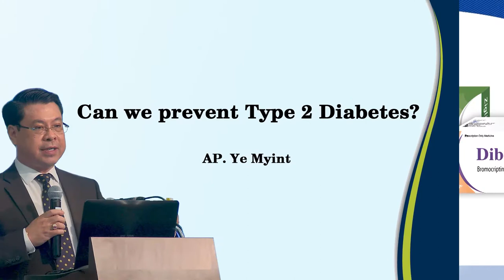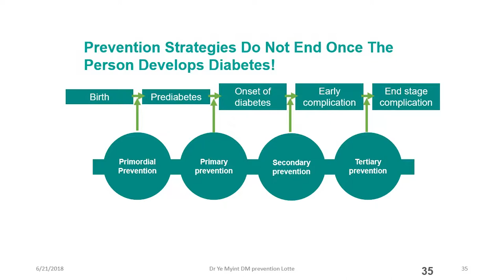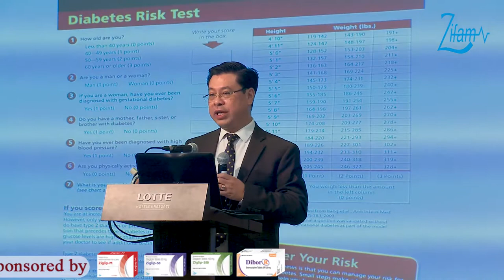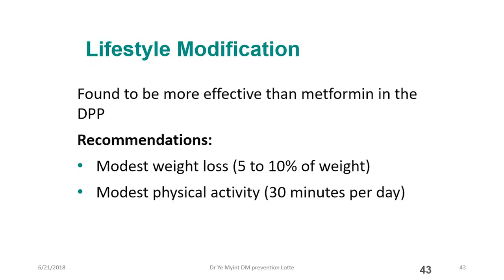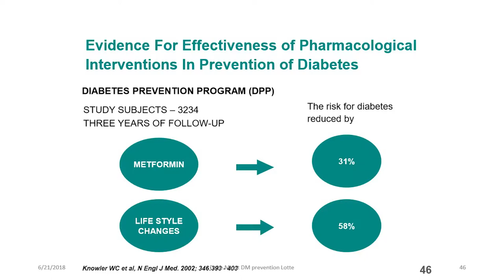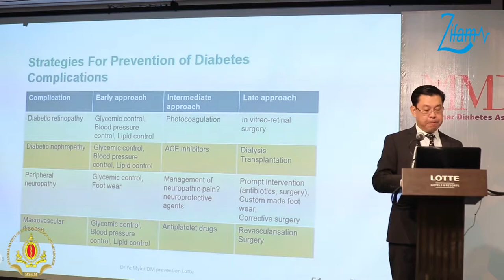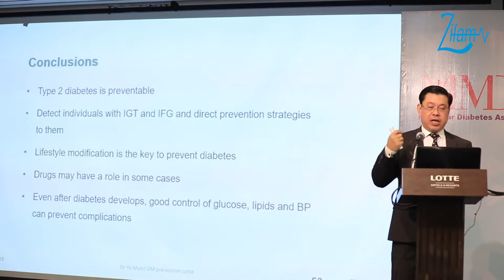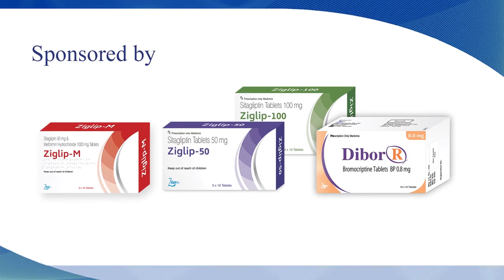Can we prevent Type 2 Diabetes?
AP Dr.Ye Myint